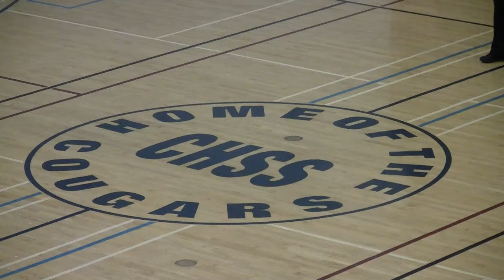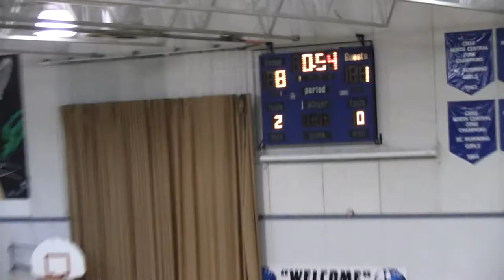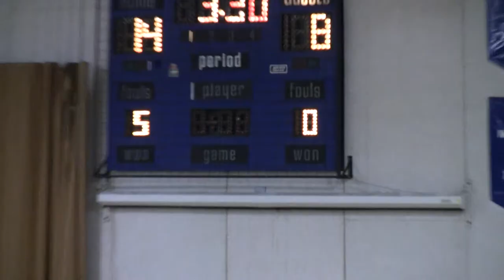SSS vs DP Todd first half 1